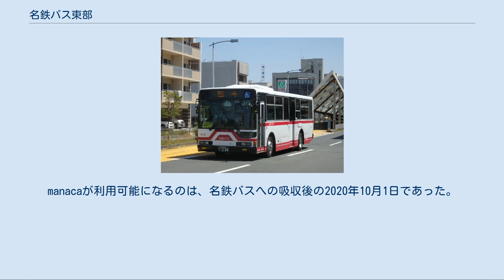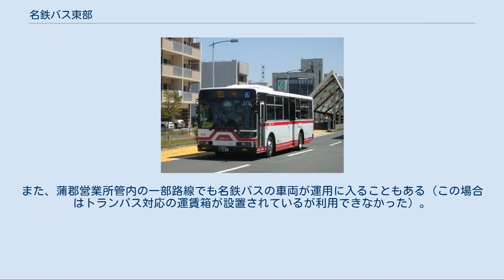名鉄バス東部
名鉄バス東部株式会社（めいてつバスとうぶ）は、愛知県に事業を展開していた路線バス会社である。
2018年（平成30年）7月1日に名鉄バスへ吸収合併された。
 2008年（平成20年）2月25日に設立、同年7月1日から営業を開始した。
名鉄バスおよび自治体からの受託運行と、名鉄東部観光バスから継承した路線の自主運行を行った。
岡崎・豊田地区の路線ではICカード・manacaのサービス開始時からmanacaを利用できるようになり、蒲郡地区でも2018年7月の名鉄バスへの吸収合併と同時に交通系ICカードを利用できるようになっている。
 全て名鉄バスに引き継がれた。
 岡崎営業所 愛知県岡崎市明大寺町 豊田営業所 愛知県豊田市鴻ノ巣町1丁目 蒲郡管理所 現・名鉄バス蒲郡管理所 愛知県蒲郡市拾石町前浜 旧・サンライズバス 詳細は「名鉄バス岡崎営業所」を参照 詳細は「名鉄バス豊田営業所」を参照 ここでは、名鉄バス統合後の名鉄バス蒲郡管理所（めいてつバスがまごおりかんりじょ）についても記述する。
 1990年（平成2年）6月に名古屋鉄道蒲郡営業所が分社化されサンライズバスとなる。
その後、1999年（平成11年）4月1日の三河観光自動車への吸収合併により三河交通、三河交通の名鉄東部観光バスへの営業譲渡を経ても、蒲郡市内を走るバス（一部、豊橋駅前に乗り入れ）の愛称として「サンライズバス」が使用されていた。
しかし、2008年（平成20年）7月1日の名鉄バス東部への営業譲渡により停留所看板が「サンライズバス」から「名鉄バス」仕様となり、サンライズバスの愛称は消滅した。
 蒲郡営業所管内ではSFパノラマカード、manacaなどのICカードは利用出来なかったが、2018年7月の名鉄バスへの合併と同時に利用できるようになった。
名鉄バスで唯一豊橋ナンバーのバスが在籍しており、運賃箱（2013年4月に新型機に交換）や車内放送、運転手の制服も異なるという特徴がある。
 下記に掲げる路線のルートは一例で、区間の乗り入れ、短縮折り返しがある。
 西浦病院循環線 ラグーナ蒲郡線 病院丸山線 蒲郡市民病院への循環経路は右回り経路のみである。
 ふれんどバス 西尾市・碧南市による「ふれんどバス運行協議会」より受託 。
manacaが利用可能になるのは、名鉄バスへの吸収後の2020年10月1日であった。
 事業そのものの創立は1953年（昭和28年）9月30日である。
 2008年（平成20年）3月31日 2008年（平成20年）9月30日 2009年（平成21年）3月31日 2013年（平成25年）3月31日 2015年（平成27年）3月31日 2020年（令和2年）3月31日 その他 かつては豊橋駅発着の定期観光バスも運行していた。
三河湾周遊コースのほか、西浦温泉・三谷温泉から豊川稲荷を経由して豊橋駅へ向かう便、豊橋駅から温泉直行の便もあった。
 名鉄バスからの移籍車 蒲郡営業所所属の一般路線車 名鉄バス東部・ふれんどバス共に三菱ふそうトラック・バス社製の車両を使っている。
 カラーリングは事業者がサンライズバス（のちの三河交通）時代は日の出をモチーフとしたものであった。
 名鉄東部観光バスに統合後に導入された車両は観光バスに準じて、旧岡崎観光バスのカラーである白地に花火をモチーフにしたカラーリングを採用している。
 三河交通時代に導入されたノンステップバスも同様のカラーリングに変更された。
 営業開始と同時期に、名鉄バスから三菱エアロバスが数台、移籍してきた。
これらの車は、営業開始以前から観光バスを使用していた蒲郡競艇ファンバス、スクールバスに使われる。
 2008年9月頃より名鉄東部観光バスに統合後に導入された花火をモチーフにしたカラーリングの車両のデザインが一部変更され、花火のモチーフはそのままで「MEITETSU TOHBU KANKO」から「MEITETSU BUS TOBU」表記に改められた。
サンライズバス時代の日の出をモチーフとしたデザインの車両は「Sunrise Bus」表記のままであった。
 名鉄バス受託路線の車両は名鉄バスの車両をそのまま使用している。
また、蒲郡営業所管内の一部路線でも名鉄バスの車両が運用に入ることもある（この場合はトランパス対応の運賃箱が設置されているが利用できなか...